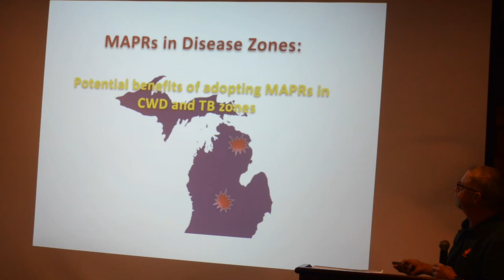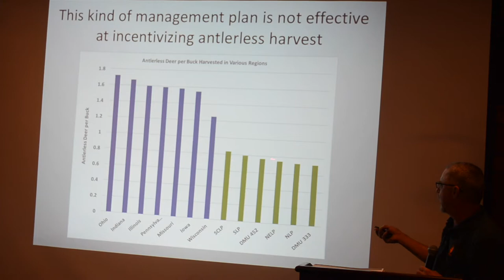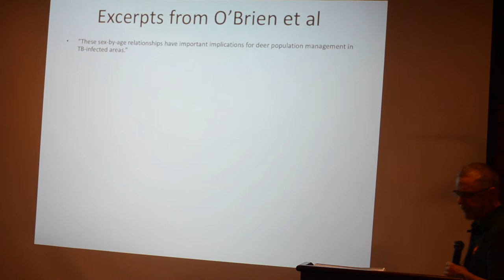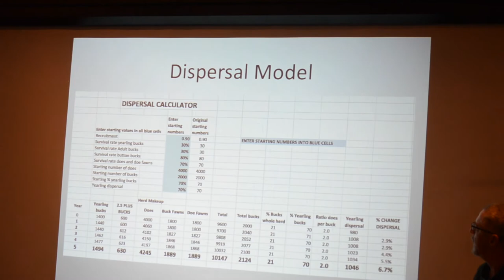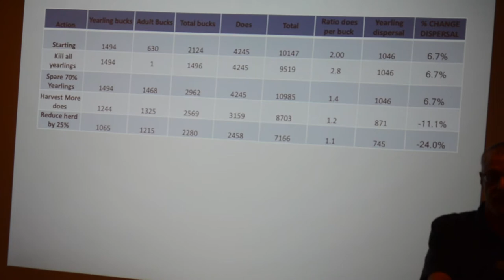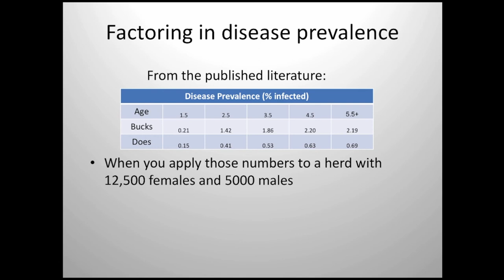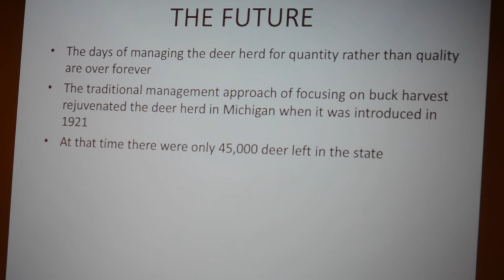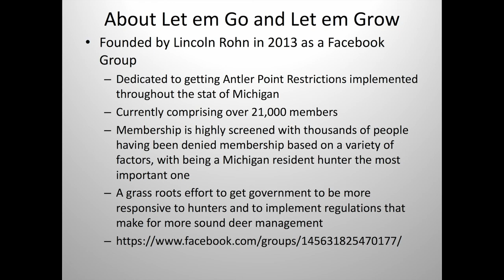Mandatory Antler Restrictions in Disease Zones: Potential Benefits